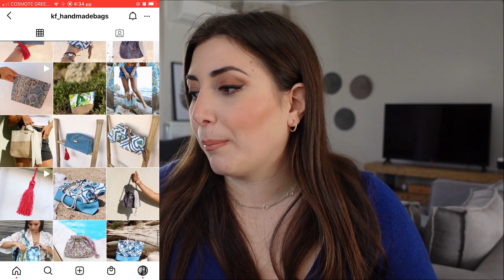Όλα όσα πρέπει να ξέρετε για μένα ! | Sofia Xanthinidou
Ολα όσα πρεπει και δε πρεπει να ξερεις για μενα!! Δείτε ολοκληρο το βιντεο και περιμενω τα σχολια σας !!